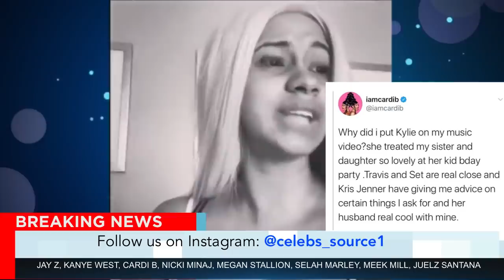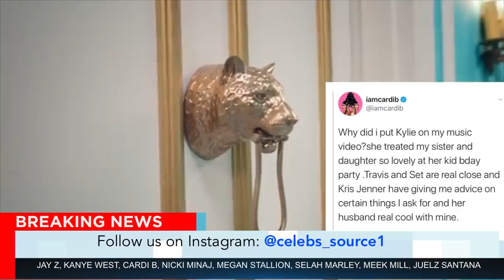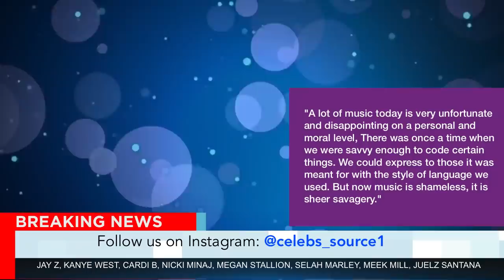Kanye West Finally SENDS Jay Z A Message, Meek Mill Gets Involved, Nicki, Cardi B CHECKED Again